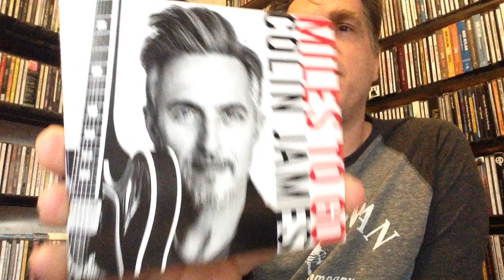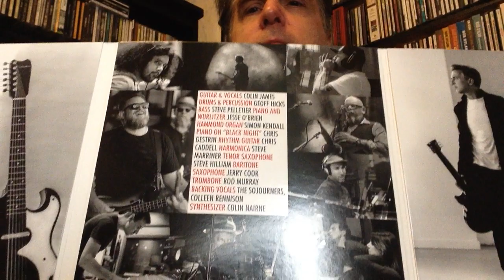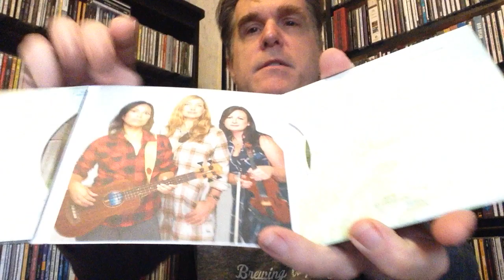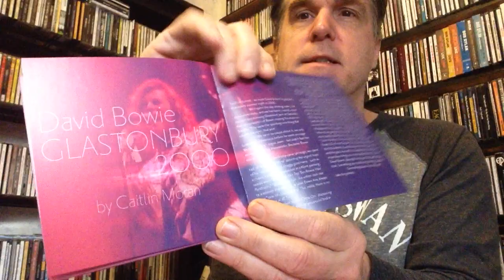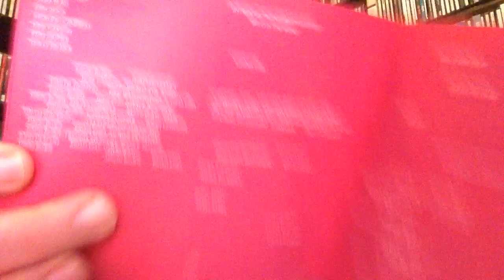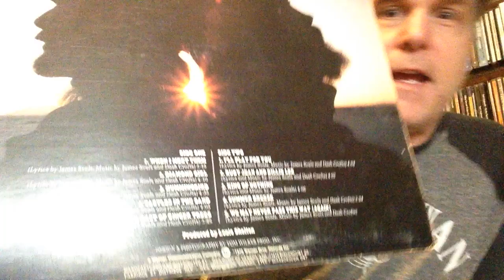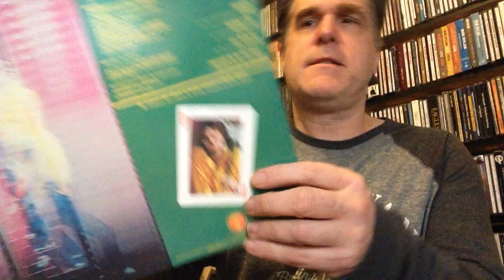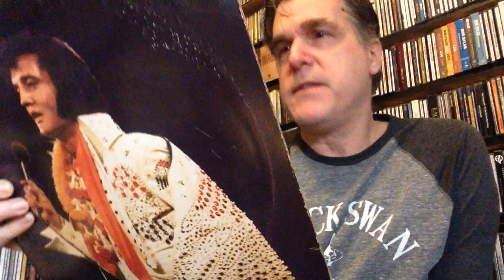vinyl new Colin James, new David Bowie Glastonbury 2000 and more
We look at the new Colin James album,  unwrap the new David Bowie Glastonbury 2000 CD/DVD and look at some vinyl too.